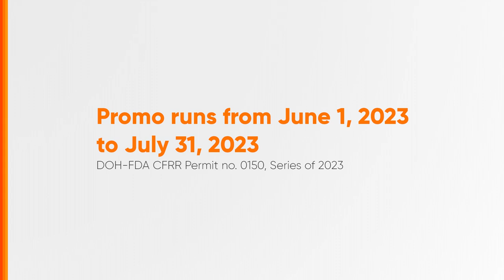Asia Brewery Absolute and Summit Peel and Win Promo Radio Ad Q2 2023 30s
Ito po ang Q2 2023 Radio Ad ng Asia Brewery Absolute and Summit Peel and Win Promo na ongoing ang promo ito hangang ika-31 ng Hulyo sa taong kasalukuyan.

DRPS Two 4402: Asia Brewery Absolute and Summit Peel and Win Promo Radio Ad Q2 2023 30s